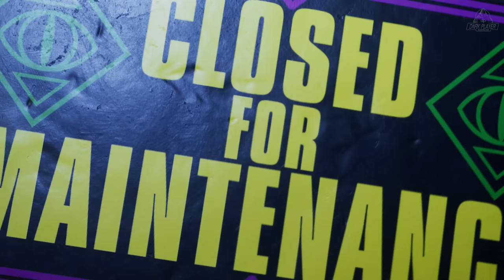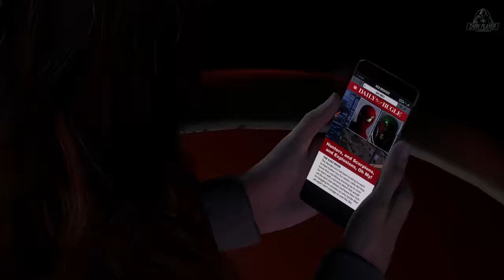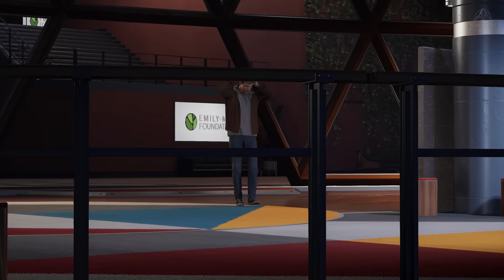Marvel's SPIDERMAN 2 PS5 Gameplay Español Parte 3 | Spider-Man 2 El Parque de Atracciones (4K 60FPS)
Desarrollador:
Insomniac Games
Editor:
Sony
Género:
Deportes (Superhéroes y Superhéroes Marvel)
Duración:
25-30 horas
Idioma:
Textos en español y voces en español / inglés
Lanzamiento:
20 de octubre de 2023 (Pegi: +16)
Marvel's Spider-Man 2 es un videojuego de acción y aventura protagonizado por el trepamuros creado por Stan Lee y Steve Ditko, Peter Parker, y Miles Morales. Desarrollado por Insomniac Games bajo edición de PlayStation, los jugadores pueden balancearse, saltar y usar nuevas habilidades para recorrer Nueva York, habiendo opción de cambiar rápidamente entre Peter Parker y Miles Morales para experimentar historias diferentes y nuevos poderes épicos, al mismo tiempo que hacen frente al icónico villano Venom que amenaza con destruir sus vidas, sus hogares y a sus seres queridos.

Pero Venom no será el único gran archienemigo de Spider-Man al que toca plantar cara. El exclusivo de PS5 cuenta con un amplio catálogo de villanos del hombre arácnido, que incluye, que se sepa, al despiadado Kraven el Cazador, el impredecible Lagarto entre otros muchos que permanecen a la espera de ser revelados. A ellos y a matones de mayor o menor dificultad habrá que derrotar en Marvel's Spider-Man 2 viajando por una Nueva York más grande que nunca al permitir a los jugadores visitar dos nuevos distritos (Brooklyn y Queens) y lugares tan emblemáticos como Coney Island.

Una de las grandes novedades son las alarañas, unos artilugios de planeo que podemos activar en cualquier momento mientras estemos en el aire. Tanto el planeo como el balanceo se complementan de forma genial, sirviendo el segundo para ganar velocidad y altura para poder usar el primero. Además, Marvel’s Spider-Man 2 sigue la estela de los anteriores juegos de la saga, generando pequeñas historias que hilan estos encargos dispersos por el mapa.